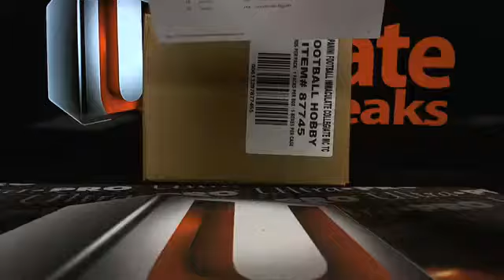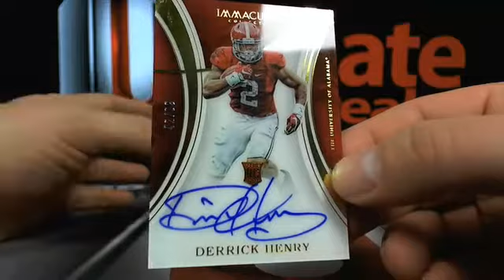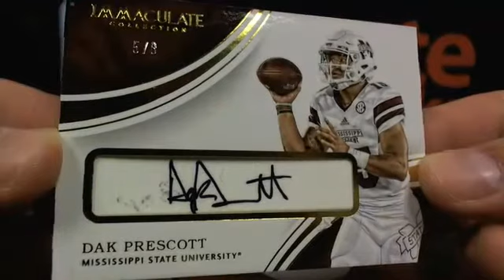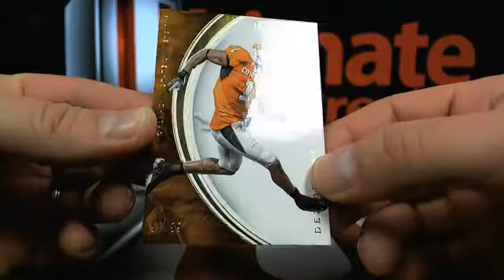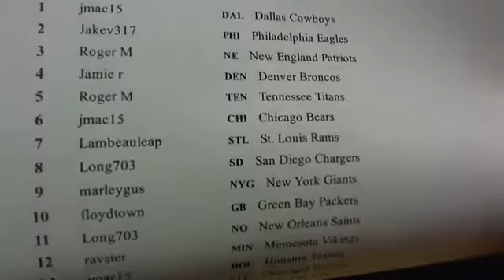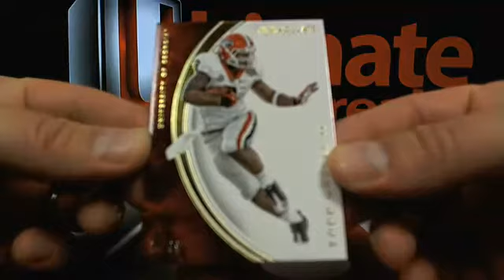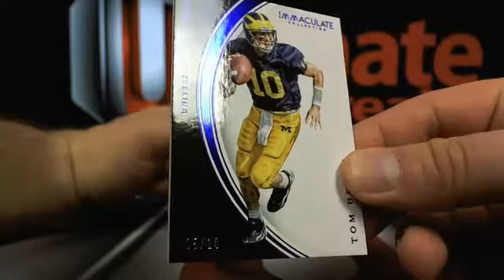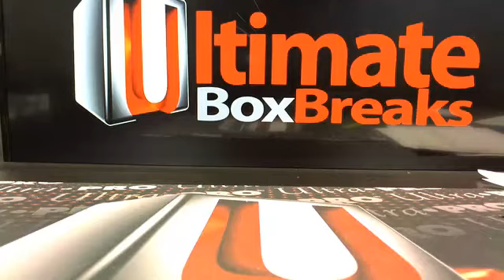UltimateBoxBreaks.com: 2016 Immaculate Collegiate Football Case 2 Box Breaks 1-5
UltimateBoxBreaks.com: 2016 Immaculate Collegiate Football Case 2 Box Breaks 1-5 - Captured Live on Ustream